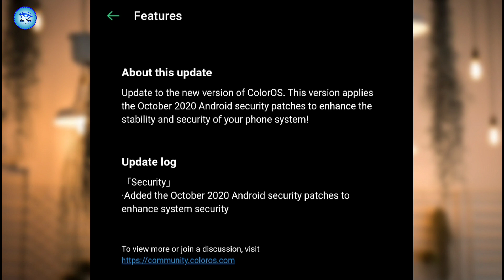ColorOS 7.1 new version c.32 available for oppo F11 & F11 pro || ColorOS 11 all doubts clear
aasa krta hu aap sabhi ko ye video jaroor pasand aai hogi agr aap sabhi ki koi bhi question h to aap comments kr sakte h warna mujhe instagram me massage bhi kr sakte ho or agr channel me naye ho to channel ko subscribe kr k bell icon daba dena taki aage bhi aap sabhi ko isi tarah k videos milte rahe

       clean storage problem video

Topics cover:-

oppo f11 pro coloros 7 update date oppo f11 pro coloros 7 trial version
oppo f11 pro coloros 7 update date tamil oppo f11 pro coloros 7 features oppo f11 pro coloros 7 update download
oppo f11 pro coloros 7 download
oppo f11 update
oppo f11 update android 10
oppo f11 pro update version
oppo f11 pro update version 10
oppo f11 pro update coloros 7 download oppo f11 pro update dark mode